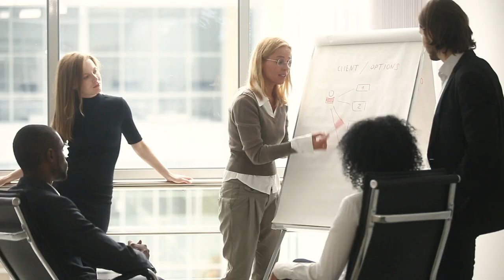Ellington Properties | HOME is your whole world today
We, together, will overcome this challenge and soon we will go out again but remember that Home will always be there for you.